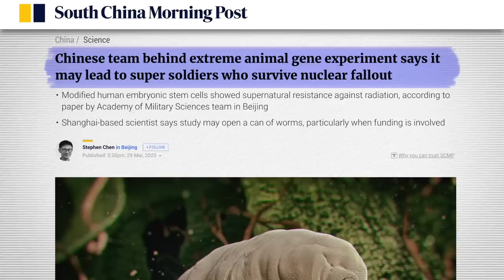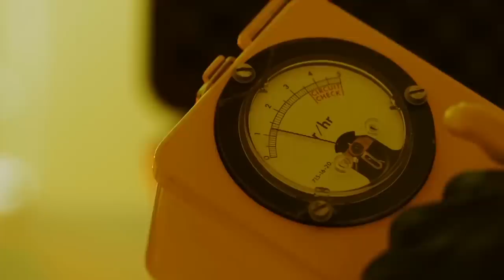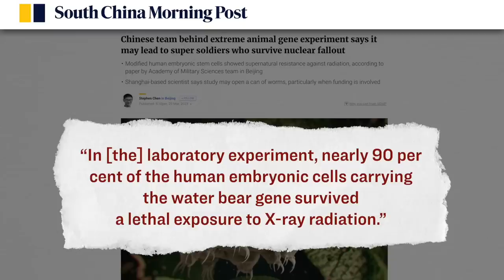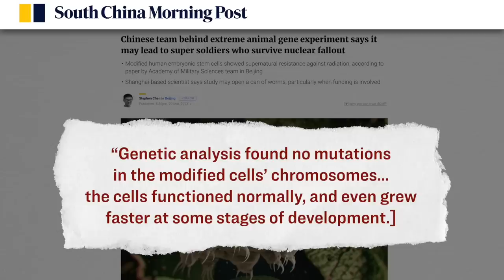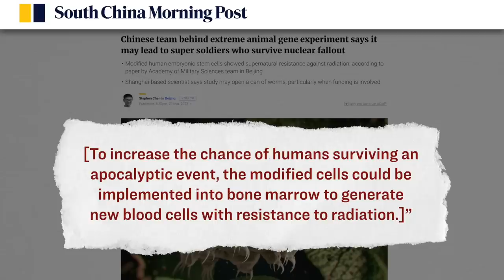Chinese ‘Genetic Experiments’ May Lead To Army Of Radiation-Resistant Soldiers